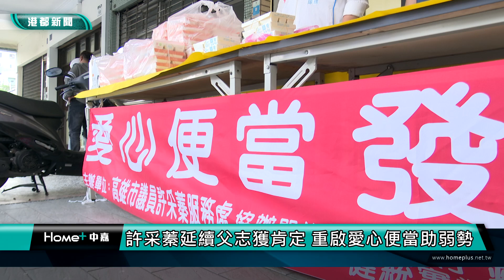重現奧援俠義精神|許采蓁延續父志獲肯定 重啟愛心便當助弱勢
【港都新聞】許采蓁延續父志獲肯定 重啟愛心便當助弱勢
延續父親前高雄市議會議長許崑源，照顧弱勢民眾的愛心，高雄市議員許采蓁服務處在日前發送700份愛心便當，不僅溫飽了社區弱勢家庭，也讓當地里長為這愛心便當傳承的心意，給予許采蓁相當大的肯定和鼓勵。